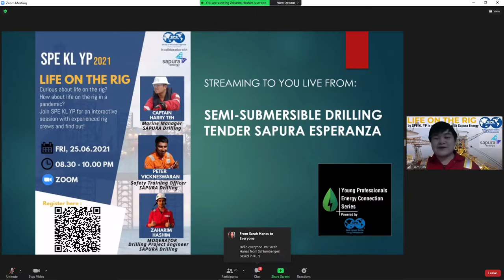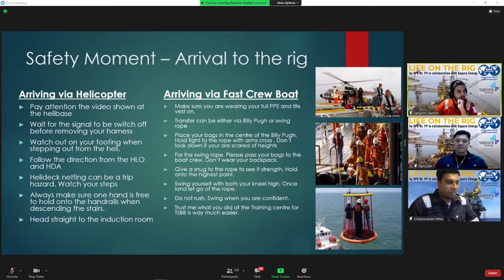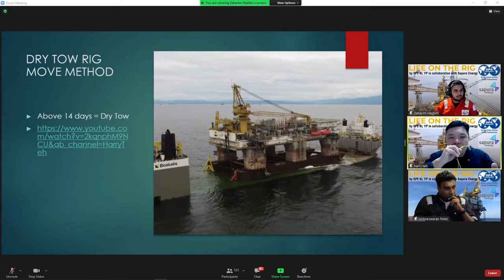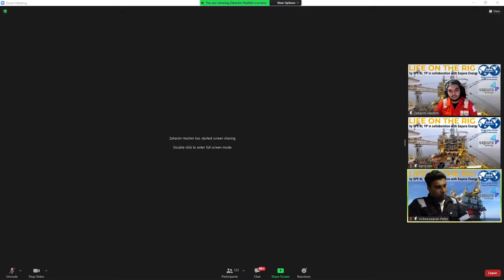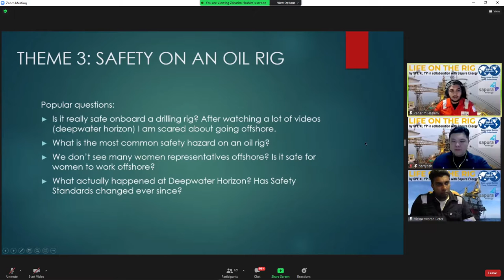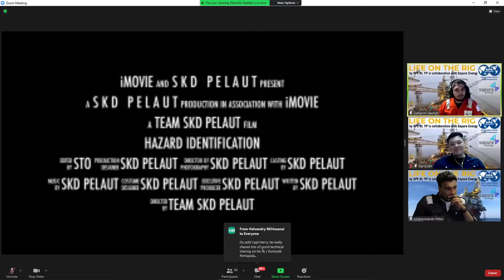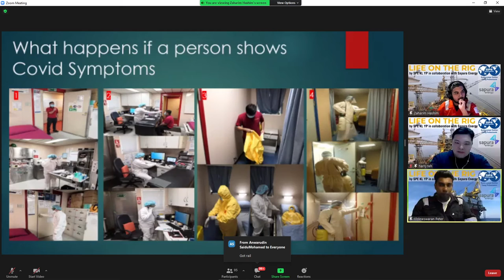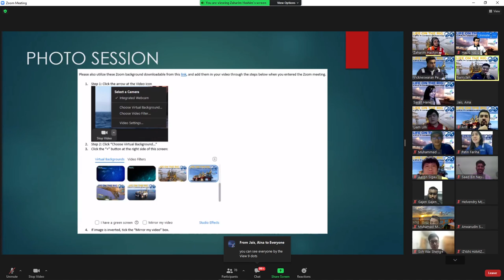Life on the Rig | 25/06/2021 | SPE Kuala Lumpur Young Professionals Energy Connection Series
Society of Petroleum Engineers Kuala Lumpur Young Professionals presents the 1st instalment of our 2021 Young Professionals Energy Connection Series! For this instalment, we have collaborated with Sapura Energy to share on a topic with much interest for many who aspire to join the oil and gas industry, and that is Life on the Rig!

Life on the Rig brings together two seasoned speakers and seafarers from aboard the Sapura Esperanza rig, Captain Harry Teh and Peter Vickneswaran. Captain Harry is a veteran of the marine and oil and gas industry, having 25 years under his belt. Peter is currently the Safety Training Officer (STO) with 9 years of experience. Moderated by Zaharim Hashim, a drilling engineer with 3 years of experience.

Our 2 speakers are as of the time of recording at the Labuan anchorage and unable to return onshore due to COVID-19 restrictions. We applaud and salute their sacrifice for the betterment of industry and nation.

39:20 HLV Float On Operations

1:01:12 What Offshore Life is Like

1:06:28 Introduction to Offshore Life

1:36:20 Hazard Identification Safety Training

1:42:53 The RigPigs of Mighty T-Two-O

For more inquiries, please contact

Speakers' Profiles:
Captain Harry Teh: